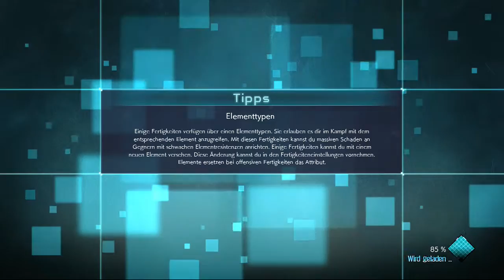Jump Force Part 14 Das Teamwork Training